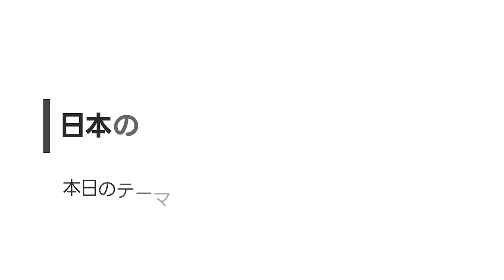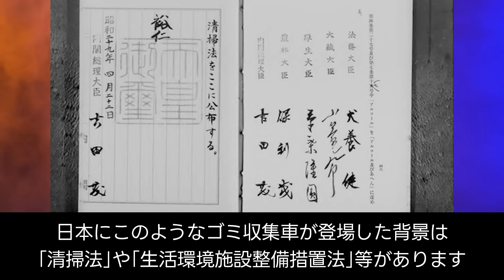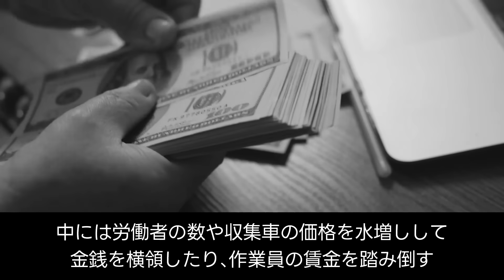【衝撃】「日本はおかしいよ！」日本と韓国のゴミ収集車の違いがヤバすぎる！【日本の凄いニュース】